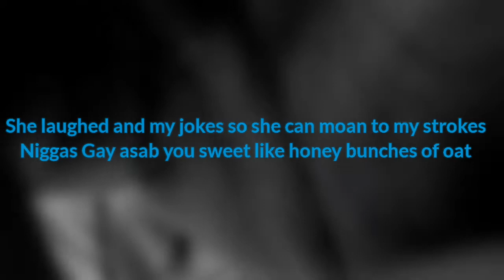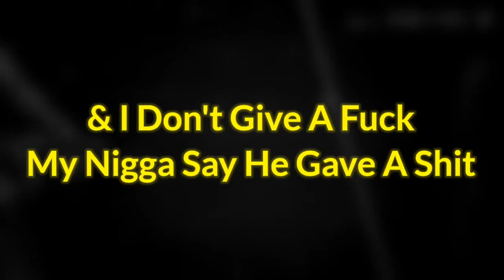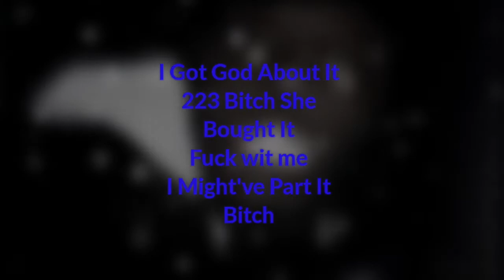BASIC BXTCH! (FT. Cxshout Jay & 3k.tae) Lyrics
WE SNAPPED ON THIS BEAT. THAT'S ALL I GOT TO SAY